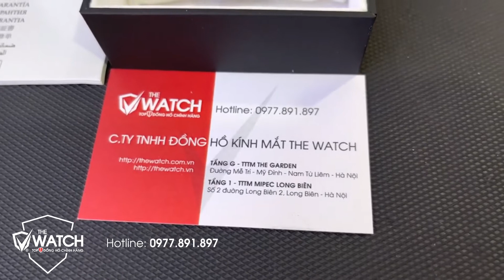[Review] Đồng Hồ Nam Orient FAL00001W0 Chính Hãng | Đồng Hồ The Watch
✅  SHOWROOM 1:
✅ SHOWROOM 2:
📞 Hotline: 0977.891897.